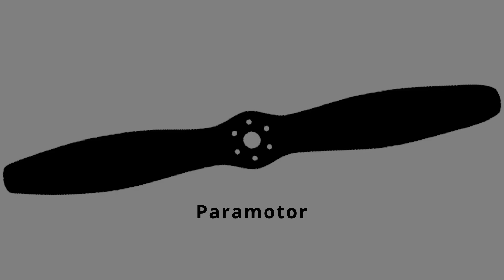Paramotor turtle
Oops.  Turtled my paramotor.